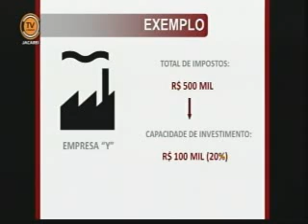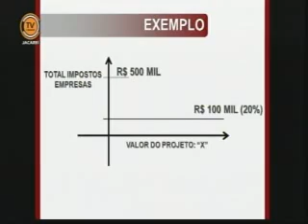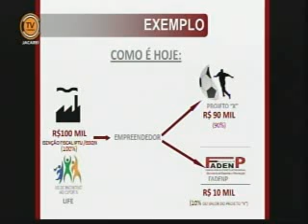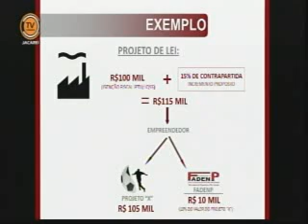Discussão Única do Processo nº 149 - 28/08/2013